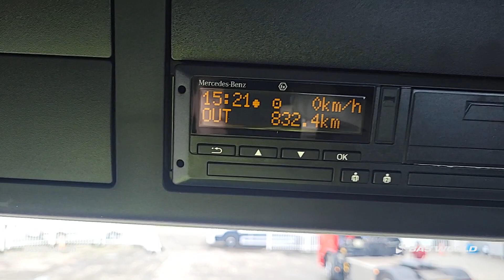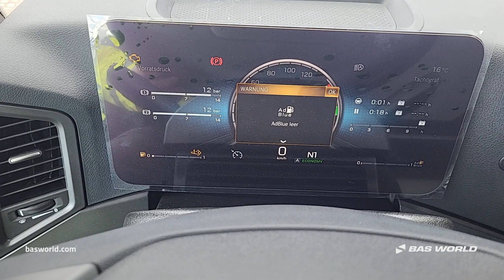70236081 Mercedes Arocs